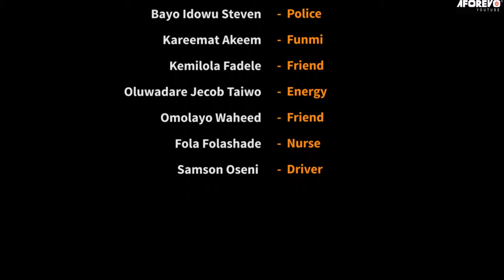IFE AFEJU - Latest Yoruba Movies Starring Yetunde Barnabas | Odunlade Adekola | Mide Martins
A lady had a heated argument with her boyfriend and suddenly something happened, watch what happen